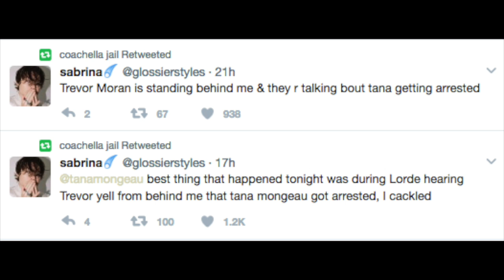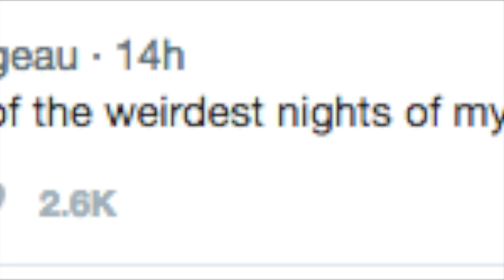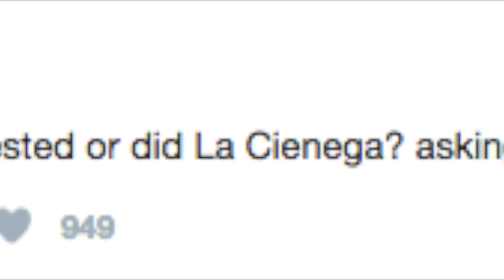Tana Mongeau Arrested At Coachella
Tana Mongeau was arrested and detained at Coachella Music Festival Weekend 2!

Thumbs up if you're waiting for a story time on this!

Tana Mongeau has made several tweets, snapchats, and an instagram story video saying how she was arrested at Coachella. She goes on to say that she was arrested for something she didn't even do. She was finally sent home. No explanation as to what happened just yet.